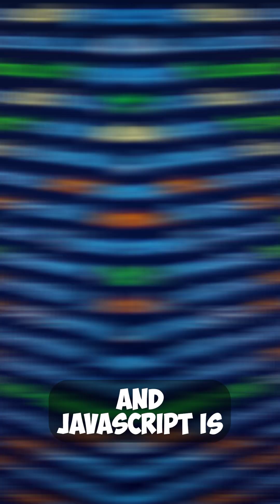Top 5 Coding Languages to Learn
🎖️ $1000 OFF ANY Online Tech Bootcamps.

👑 FOR YOU 👑
🎖️ $1000 OFF ANY Online Tech Bootcamps. See if you qualify for the JOB GUARANTEE!
⬆️ 100% FREE until you're hired! 1-on-1 career mentorship from top-notch professionals at FAANG
⚛️ Get promotions and pay raises faster!

🏅 LEARN CODING and EARN UNLIMITED certificates from renowned institutions like GOOGLE, META & STANFORD with Coursera Plus!

- Python Crash Course
- Web Design with HTML, CSS, JavaScript
- Grokking Algorithms (Beginner)
- Cracking the Coding Interview
- Automate boring stuff with Python